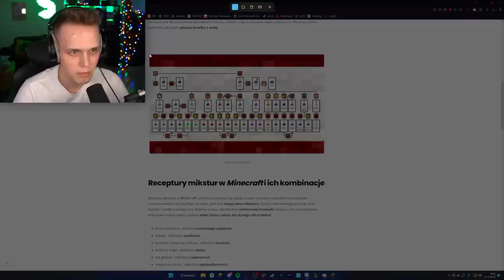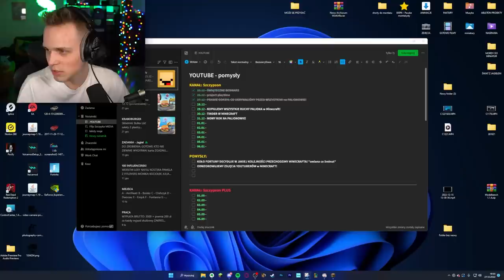CZY HEROBRINE WRÓCI SILNIEJSZY NA PALIONOWO?!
✔️ FILMY CODZIENNIE o 19:19